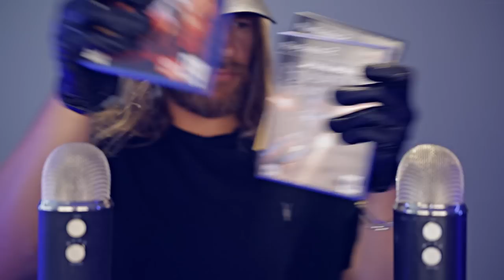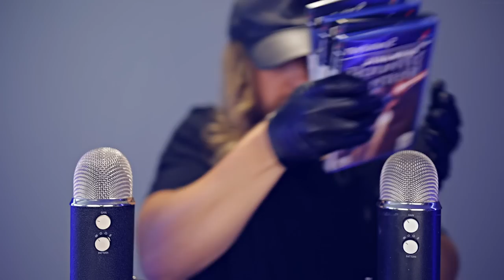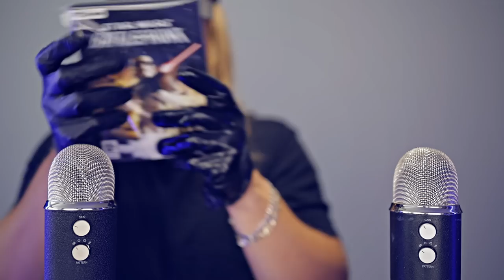50 ASMR Triggers that'll MAKE YOU SLEEP right now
"There's... too many of them."
🎧 NEW ASMR Tracks Uploaded Weekly 🎵

TINGLE TIMESTAMPS:
00:00 - Intro
01:41 - Tissue Paper
02:42 - Powder Puff
03:44 - Spirit Gum
04:40 - Sea Sponge
05:41 - Plastic Bag Cupping
07:04 - Makeup Brushes
08:10 - Medical Penlight
09:02 - PS3 Discs
10:05 - Barbershop Beard Shaver
11:04 - Pointy Stick things with soft bits on the end
11:05 - PS3 Controller in bag
13:00 - Otoscope
13:55 - Large Plaster
14:57 - Compact Keyboard
16:00 - Tuning Forks
17:02 - Retro Gameboy Case
18:08 - Spare Keyboard Keys
19:14 - PS2 Games
20:28 - Spray Bottles
21:27 - PS4 Controller
22:33 - Doctors Pen torch
23:41 - Wooden Mouse
24:46 - Medical Gloves
25:41 - Foil
26:47 - Herbal Tea Boxes
27:48 - Transparent Keyboard
28:48 - Hour Glass
29:23 - Rubber Brush
30:21 - Wooden Clicky thing
31:15 - Shower Scrub
32:15 - Metal Rings
32:45 - Paper popcorn bags
33:45 - Smooth Face brush
34:32 - Silicone Gloves
35:33 - Lipstick Brush
36:40 - Metal hook in tub
37:39 - Foam Massage
38:34 - Bob Ross brushes
39:37 - Stress controller
40:34 - Spinning Tiny Thor Hammers
41:39 - Silicone Back Scrubber
42:39 - Sand bag
43:40 - Barbershop Scissors
44:41 - Electric (whisper)mister
45:39 - Wooden Cubes
46:43 - Perfume bottle
47:44 - An awkward pause
47:48 - Plastic DVD/Game case cover
48:58 - Scalp Massage
50:05 - Bubble glass
51:09 - Button Misters/Outro

FRED 🙌🏻